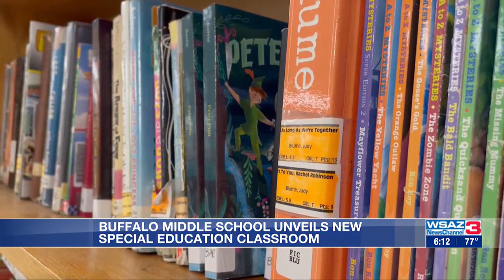New special education classroom at Buffalo Middle School